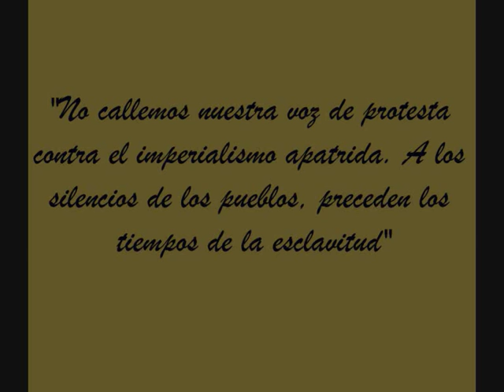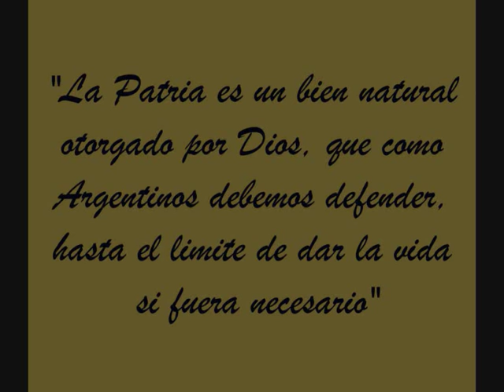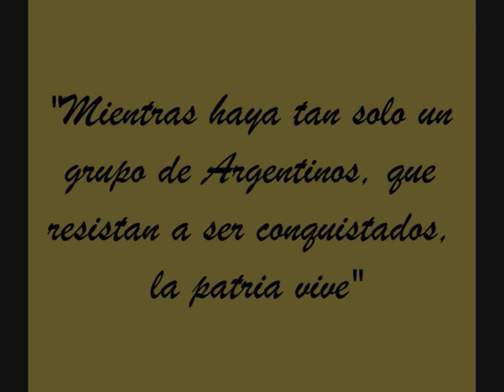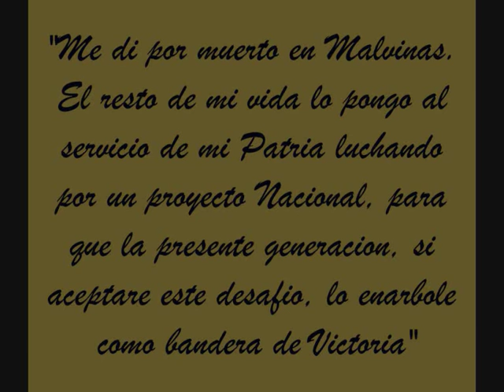Seineldin - Homenaje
Humilde homenaje hecho por mi en honor a este heroe argentino!!!